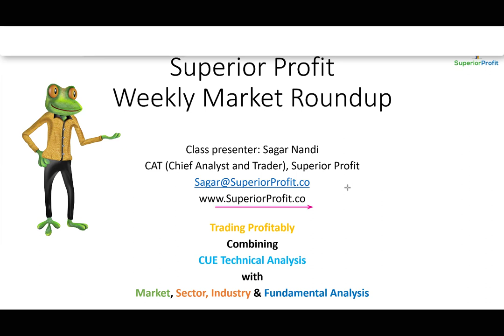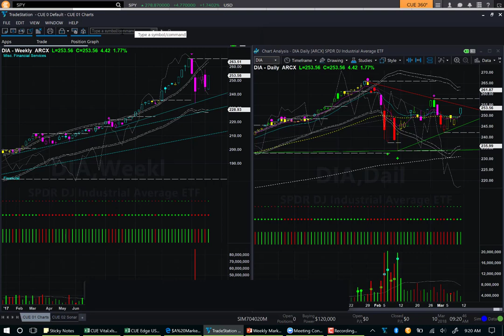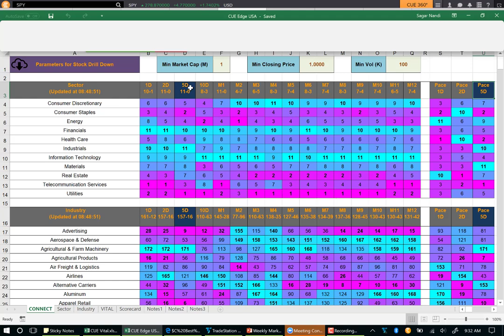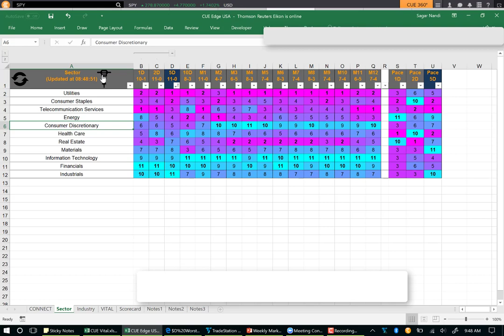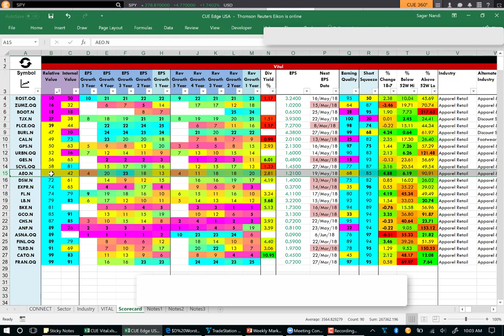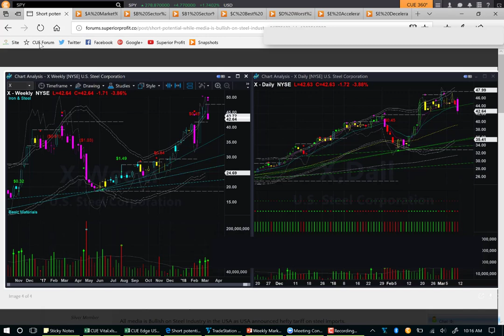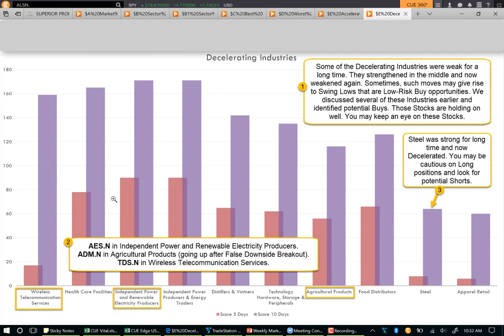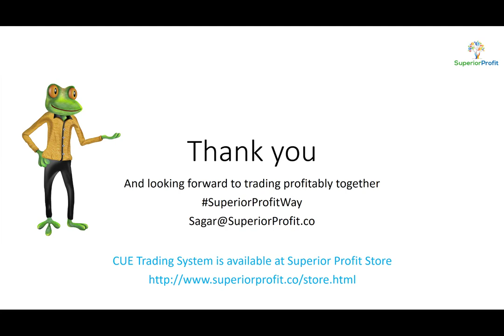At 52 Week High does not mean Overvalued Stock: Weekly Market Roundup 10th Mar 2018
Instruments Discussed: USO, GLD, SPY, QQQ, DIA, IWM, LRCX, RTEC, JCP, X, BKE, PLCE, AEO, ALSN, DE, AES, TDS, ADM, etc.